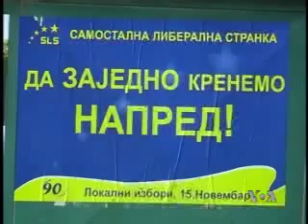Srbi osvojili većinu u tri novoformirane opštine na Kosovu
Centralna izborna komisija Kosova saopštila je da je prema prvim preliminarnim podacima na jucerašnjim lokalnim izborima izašlo 45,36 odsto birača od ukupno million i pet stotina šezdeset hiljada upisanih. Na ovim izborima Srbi su  osvojili većinu u tri novoformirane opštine. Većina srpskih političkih partija koje su učestvovale na lokalnim izborima za opštinu Gračanica, saopštile su danas da ne priznaju izborne rezultate.